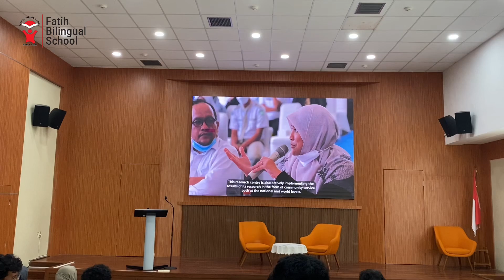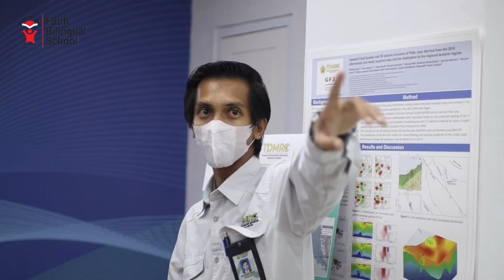OUTING EDUKASI MITIGASI BENCANA DI TSUNAMI DISASTER MITIGATION AND RESEARCH CENTER (TDMRC) USK